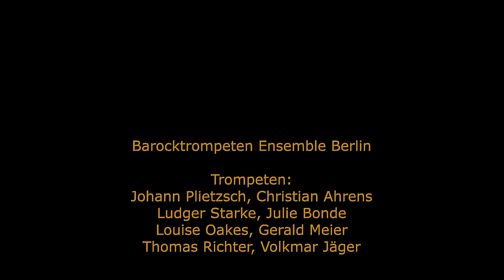BTEB Preparing for... Hendrich Lübeck Sonata No.6 with 8 trumpets & drums Open-Air Concert Tour 2021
Full set of trumpets rehearsal for the Open-Air Concert Tour in July 2021

"Königliche Pracht" - Die Kunst der Hoftrompeter & Heerpauker

with a large ensemble of 4 trumpets, 2 timpani & percussion-players,
5 trombones
Works by Lübeck, Purcell, Mouret, Handel a.o.

Barocktrompeten Ensemble Berlin
Trompeten: Johann Plietzsch, Christian Ahrens, Ludger Starke, Julie Bonde, Louise Oakes,
Gerald Meier, Thomas Richter, Volkmar Jäger
Pauken/Perkussion: Wolfgang Eger